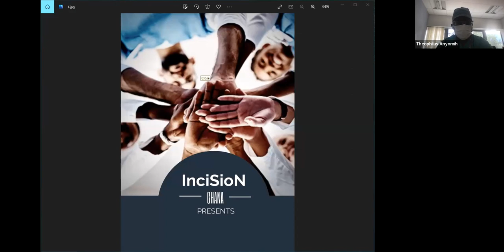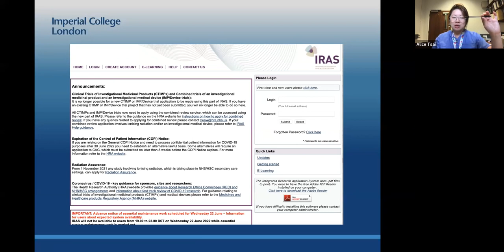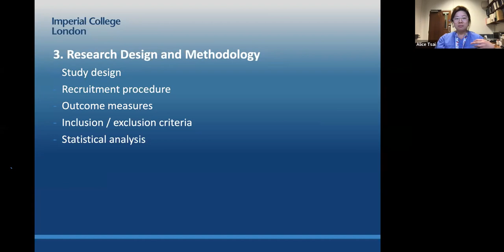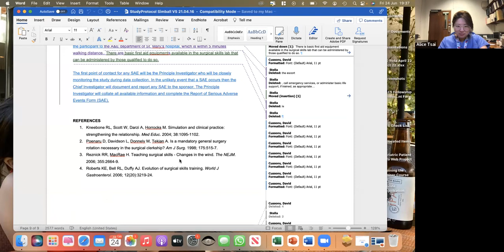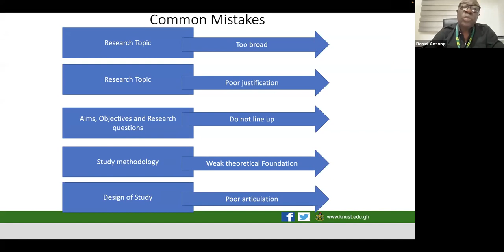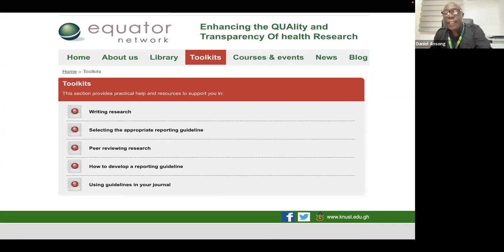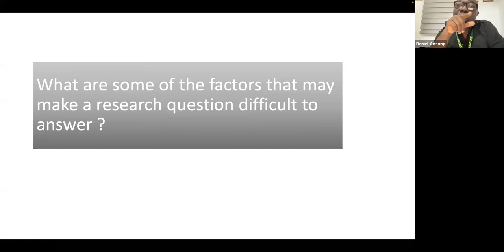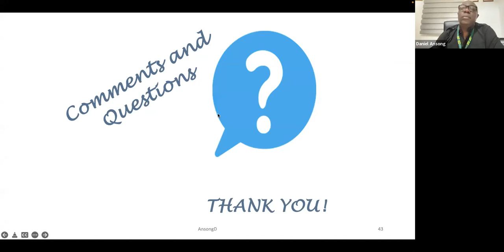InciSioN Ghana RMP Webinar 4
Topic: Writing a Research Proposal
Speakers: Miss Alice Tsai and Prof Daniel Ansong